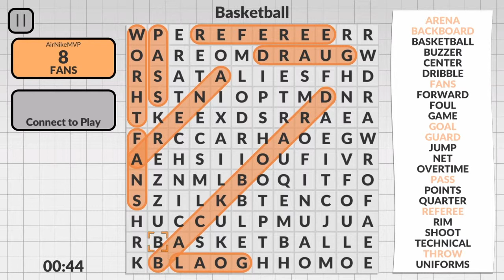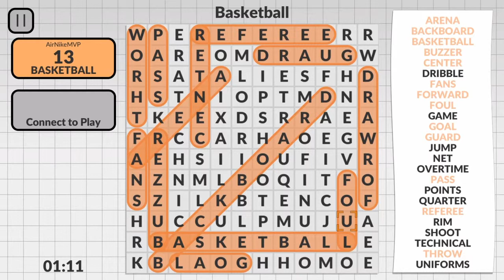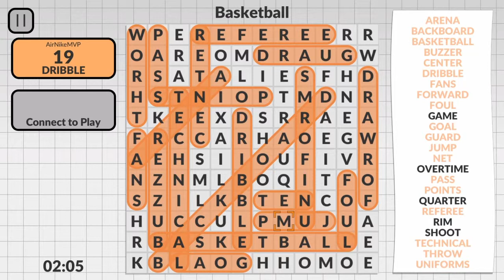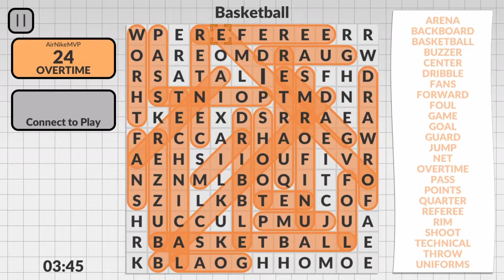Word Search by POWGI - Basketball Puzzle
A fun basketball puzzle in Word Search POWGI. I shattered the old record. I just love basketball and the word search puzzles are cool & fun.